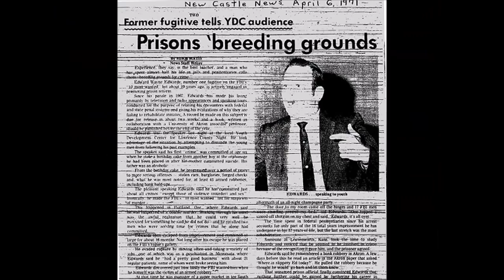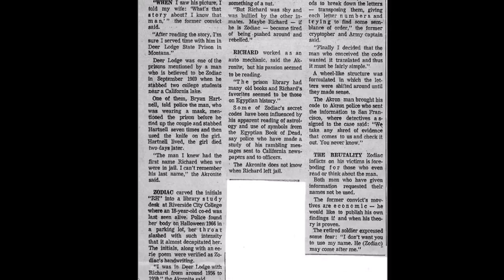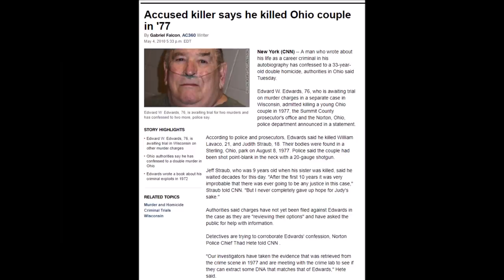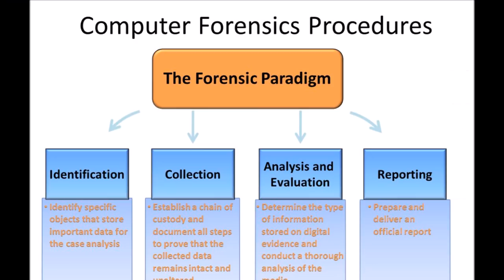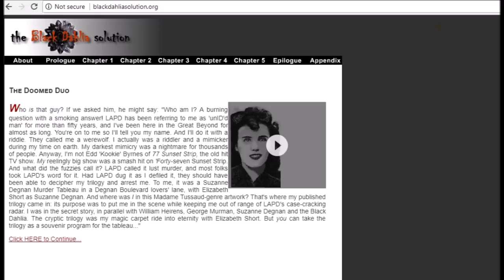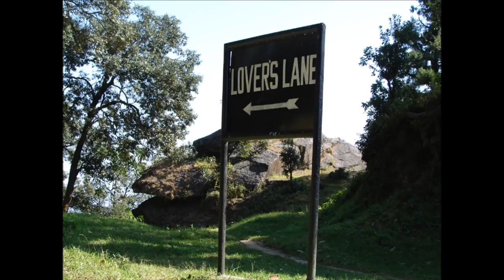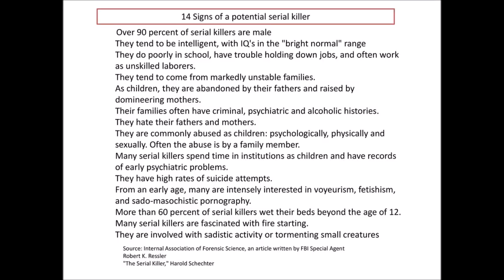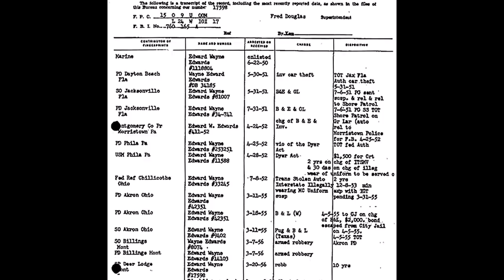You Never Knew - Ep. 2, The Zodiac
John Cameron speaks about why he thinks Ed Edwards is the Zodiac killer. Eds daughter, April,  kept paperwork evidence of her fathers link with the Zodiac killings.  The survivor of a zodiac attack says the attacker was from Deer Lodge Prison.

John's NEW book "It Was Always ME!" includes  new cases that developed throughout filming.

- Buy on Amazon Kindle.

Edward Wayne Edwards was the most prolific serial killer of all time. Not just a Killer but a genius. Ed has tied himself to scores of murders over 6 decades. From the Black Dahlia to the Zodiac killings, to Atlanta Child Murders, Laci Peterson, Adam Walsh and Jonbenet Ramsey.